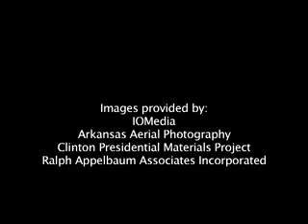Inspiration for a Theme: Clinton Presidential Library Museum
Ralph Applebaum, exhibit designer, discusses the William Jefferson Clinton Presidential Library Museum, Little Rock, Arkansas.